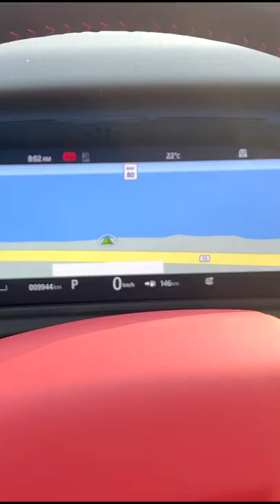Velar SVA LakeFront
Songs:
1.  Dreamer_Noah_Smith_instrumental_MP3
Partnership: